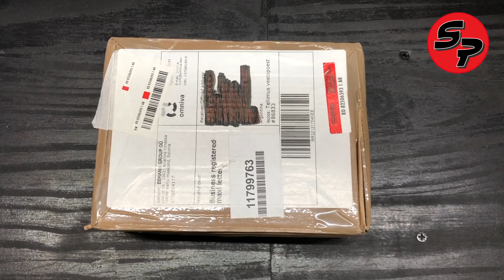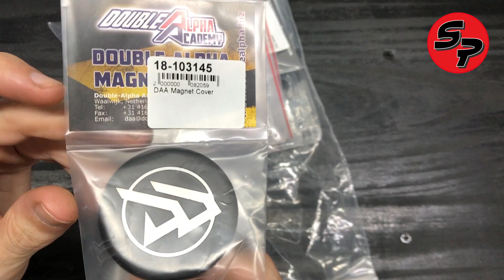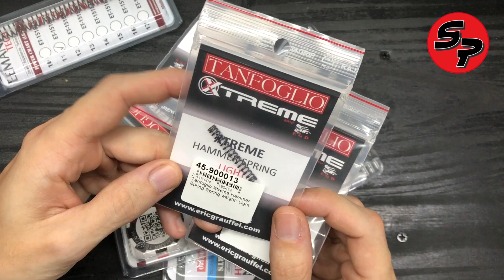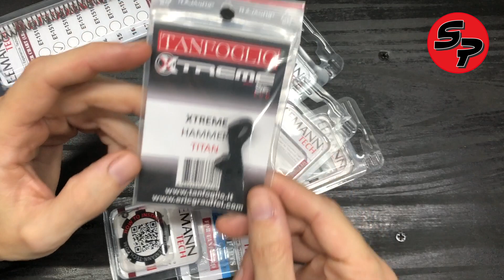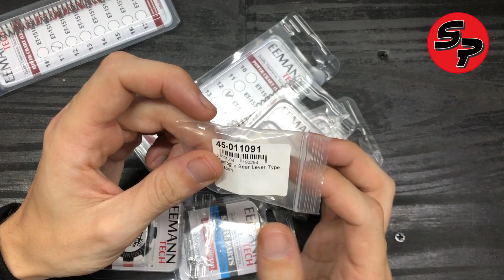Algunas cosas que pedí en IPSCStore.com - Código de descuento para Suscriptores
Hola!! En este video les muestro lo que me llego de IPSCStore para mi Tanfoglio Stock 3.